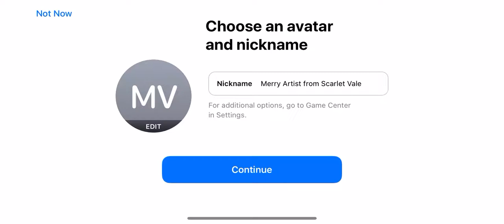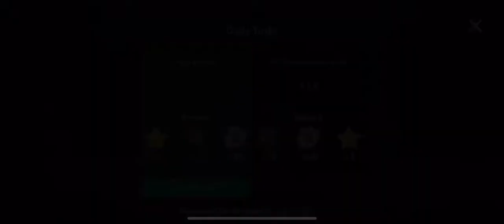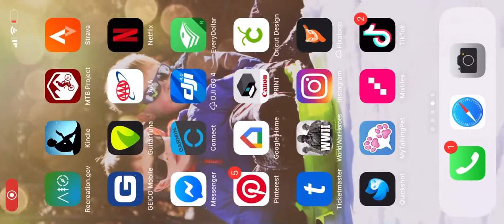Tunisia World war heroes Russian sniper#1